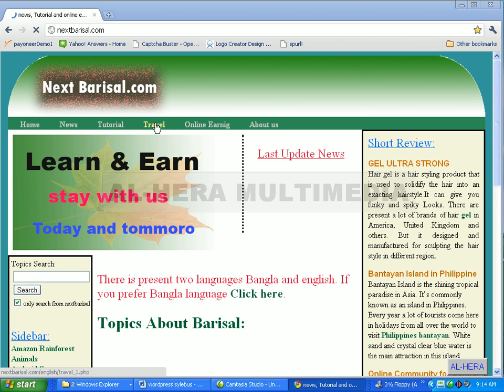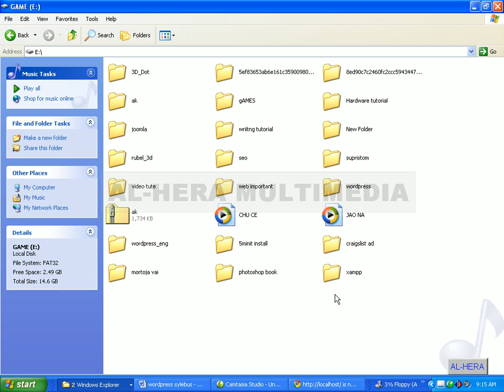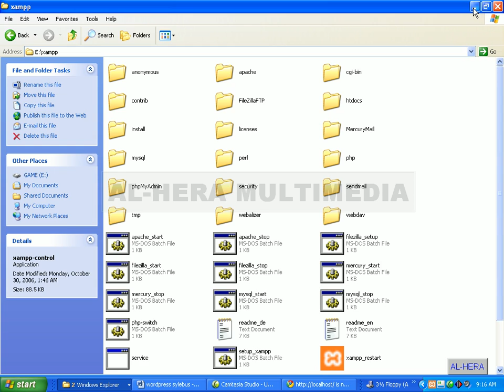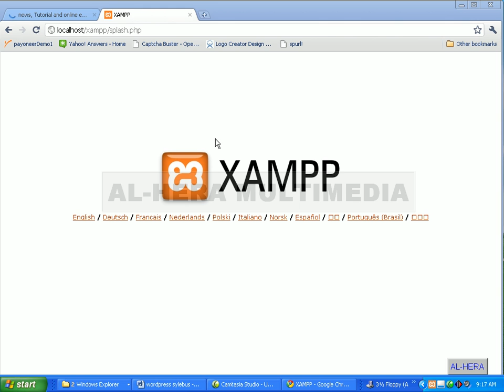04 - How to start xampp || WordPress Bangla Tutorial